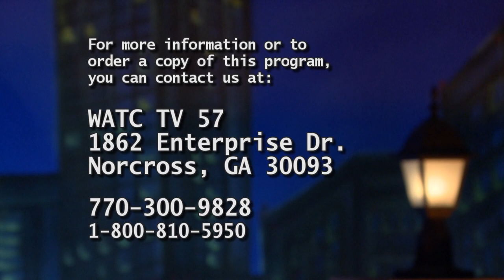ATLANTA LIVE (3/10/21)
Host: Javen

Guests: Bryan Meadows and Gerald & Tammi Haddon